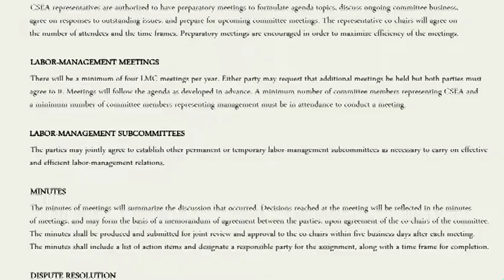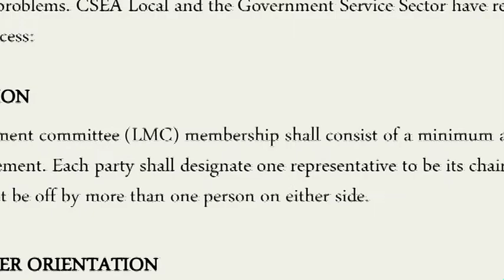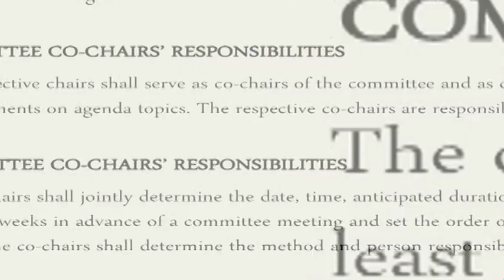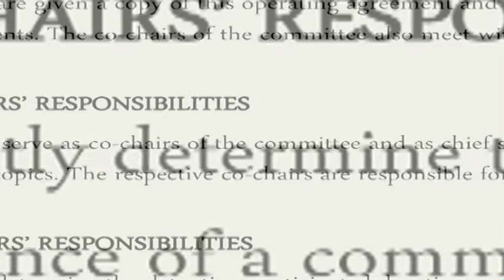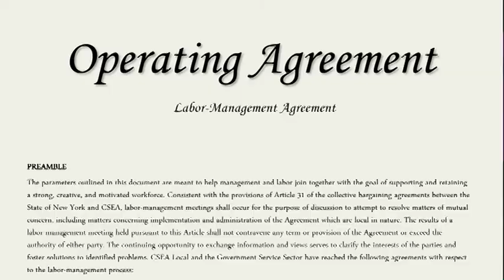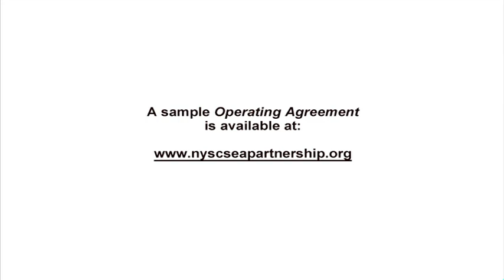Operating Agreement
Learn how creating a charter for your labor-management committee will serve as a framework for building collaborative relationships and holding productive meetings.